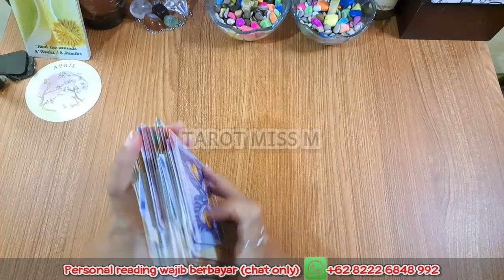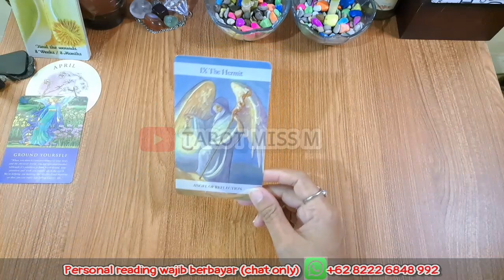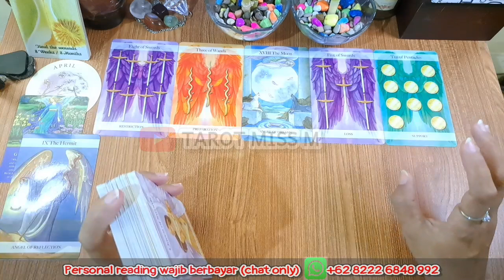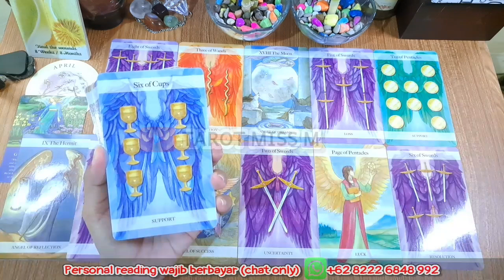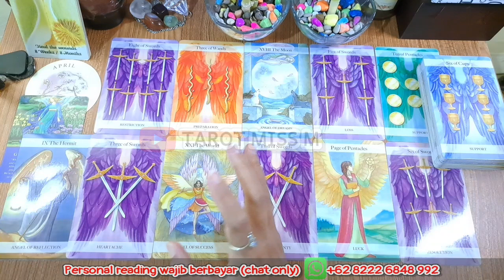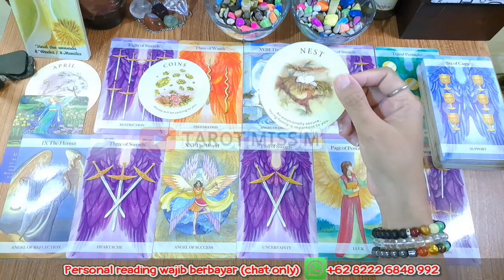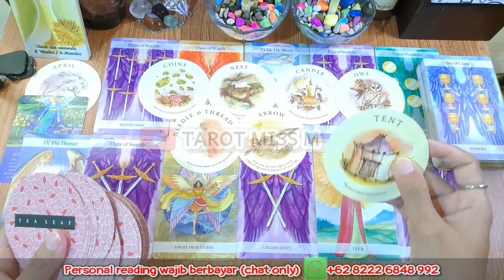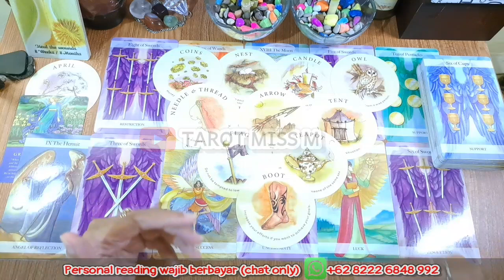SCORPIO April 🔮 "Rencana yg dibuat dapet back up dari orang dekat"🪄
Ramalan zodiak scorpio bulan april 2023